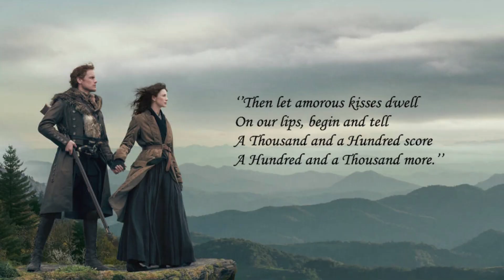Sam Heughan aka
'Outlander' heartthrob Sam Heughan aka KiltDaddy visits Times Square
Sam Heughan's adorable mom does not realize how famous he really is.